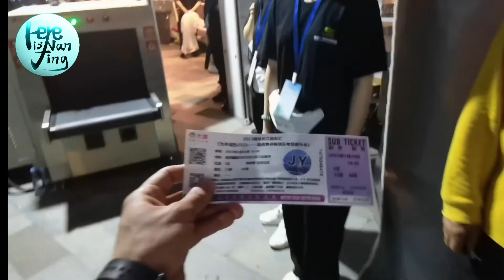Follow me to feel the charm of ChineseFolkMusic in Nanjing Yangtze River National Music Festival